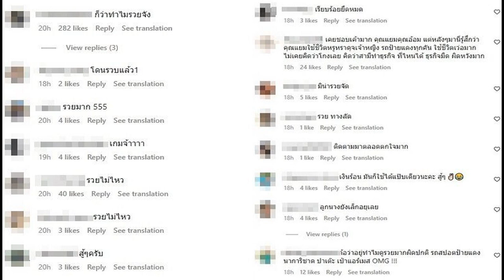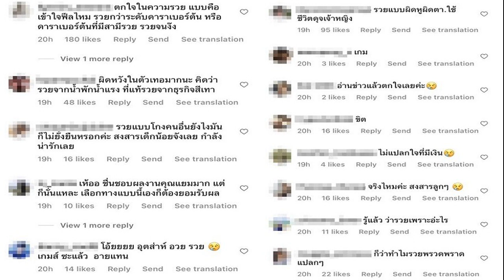แอบเสียใจมากๆ กระต่าย ตัดพ้อหนัก ร่ายยาวเหยียด หลังถูกบูลลี่แรง ร้องเพลงผิด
ทำตัวยังไงถึงจะถูกใจของทุกคน! กระต่าย พรรณนิภา ตัดพ้อหนัก โพสต์ร่ายยาวเหยียด หลังถูกบูลลี่-วิจารณ์เรื่องร้องเพลงผิด ลั่นแอบเสียใจมากๆ
เรียกว่าขยับตัวไปไหนก็ถูกจับผิดและวิจารณ์อย่างโดยตลอด สำหรับนักร้องชื่อดัง “กระต่าย พรรณนิภา” ภรรยาสาวของ “ครูไพบูลย์ แสงเดือน” ซึ่งไม่ว่าจะทำอะไรก็ถูกดราม่าไปทุกครั้ง
แถมเมื่อไม่นานมานี้ “สาวกระต่าย” ได้ไปร้องเพลงในสถานที่แห่งหนึ่ง และได้ร้องเพลงดัง “ทรงอย่างแบด” ซึ่งเป็นเพลงที่นิยมอยู่ขณะนั้น แต่กลับร้องท่อนเนื้อเพลงผิด จากท่อนเพลงที่ต้องร้องว่า “ทรงอย่างแบด แซดอย่างบ่อย” กลับร้องเป็น “ทรงอย่างแบด แซดอย่างบอย”

จนมีชาวเน็ตบางคนเข้ามาวิจารณ์อย่างหนัก และบูลลี่ล้อเลียนเรื่องเสียงร้องจากเพลงร็อก กลายเป็นเพลงลูกทุ่งเลย ขณะที่ ชาวเน็ตอีกส่วนหนึ่ง ก็เข้ามาให้กำลังใจ สาวกระต่าย
ล่าสุด (17 ธ.ค. 65) กระต่าย ออกมาเคลื่อนไหวทางติ๊กต็อกในเชิงตัดพ้อที่ถูกวิจารณ์และล้อเลียนอย่างหนักว่า “ร้องเพลงแต่ละเพลงหนูตั้งใจร้องมากๆ หนูพยายามพัฒนาและปรับปรุง ตัวเองมาตลอด หนูเป็นคนร้องเพลงไม่ได้เพราะอะไรเลย แต่ยังมีเอฟซีกลุ่มเล็กๆที่คอยให้กำลังใจและคอยฟังเพลงหนู

ซึ่งหนูเสียใจมากนะคะที่ทำออกมาได้ไม่ดีพอ หนูไม่รู้ว่าหนูต้องทำตัวยังไงถึงจะถูกใจของทุกคน หนูกดดันมากๆ บางคนเอาหนูไปบูลลี่เรื่องการร้องหนูแอบเสียใจมากๆ หนูไม่ได้เป็นคนร้องเพลงเพราะหรืออะไรเลย แต่เวลาหนูได้ร้องเพลง หนูมีความสุขมาก มันได้ปลดปล่อยความเครียดได้ดีมากๆเรื่องการร้องของหนูเป็นมาสักพักแล้วค่ะ แต่หนูพยายามพัฒนาตัวเองมาตลอด เพราะสภาพร่างกายของหนูเอง ก็ไม่แข็งแรงเท่าไหร่
ถ้าหนูผิดพลาดยังไง ขออภัยด้วยจริงๆนะคะคือหนูไม่ไหวจริงๆครับ และ ขอบคุณคอมเมนท์ที่อบอุ่นของพี่ที่ให้กำลังใจด้วยนะคะ ถ้าหนูไม่ได้ตอบคอมเมนต์จะนอนไม่หลับเลย ปกติหนูไม่ค่อยพูดด้วยซ้ำเเต่ หนูเเอบเสียใจมากๆค่ะ ผิดพลาดประการใด น้องต้องขออภัยด้วยนะคะ”
ขอบคุณติ๊กต็อก